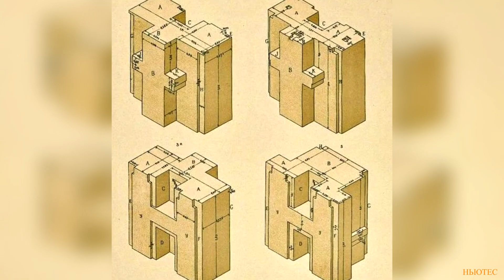5 НЕВЕРОЯТНЫХ НАХОДОК ПЕРЕВЕРНУВШИХ ИСТОРИЮ!!!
5 невероятных находок , перевернувших историю! - Тема сегодняшнего выпуска!
Всем привет! Приятного вам просмотра!
Не забудь оценить ролик лайком!